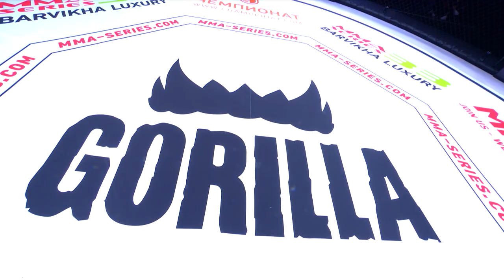ММА Серия-33 | Файоз Шомуродов (Узбекистан) – Олег Попов (Россия)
ММА Серия-33: Барвиха Luxury | 29.05.21.